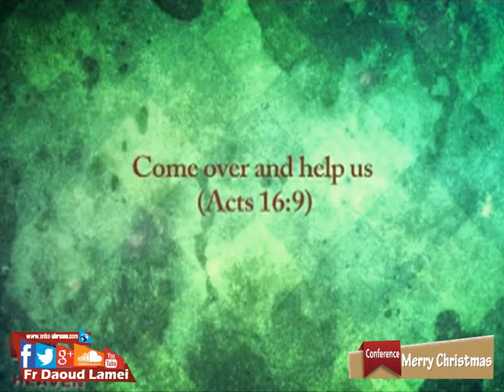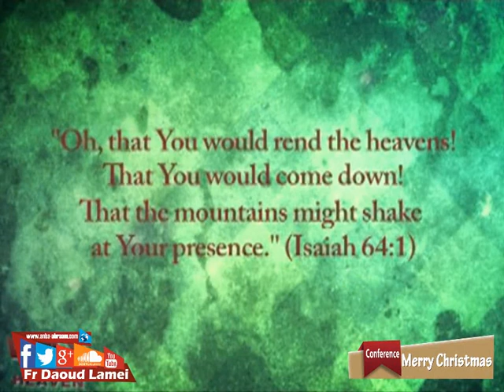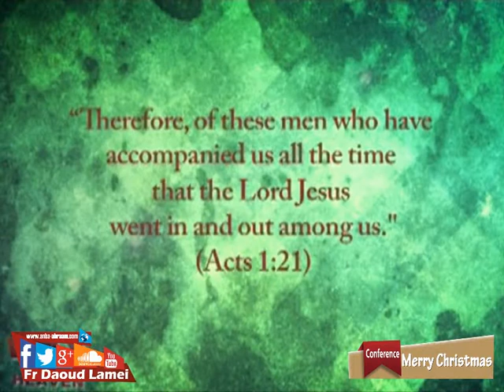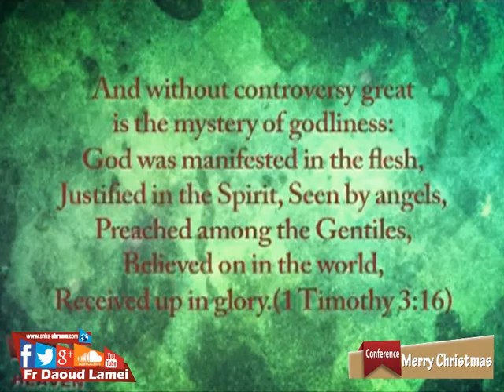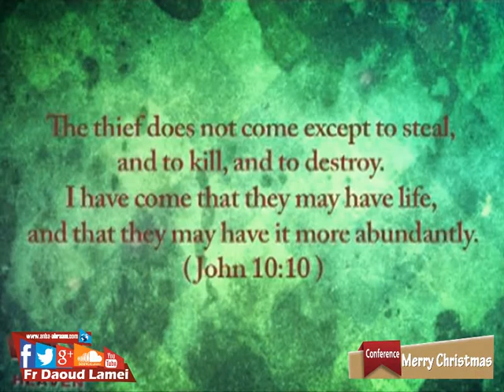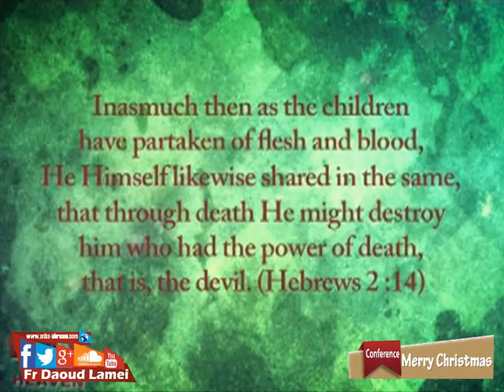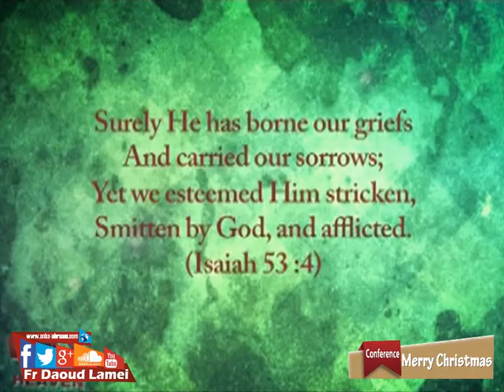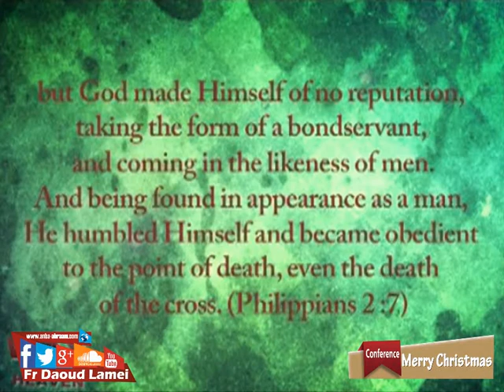Come Over and Help us, GOD - Come Over And Help Us - Fr. Daoud Lamei